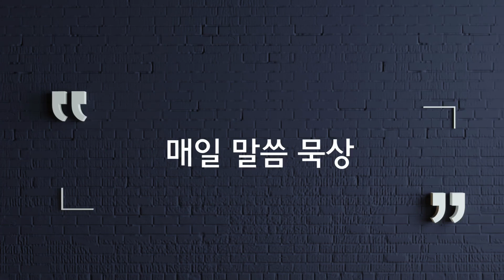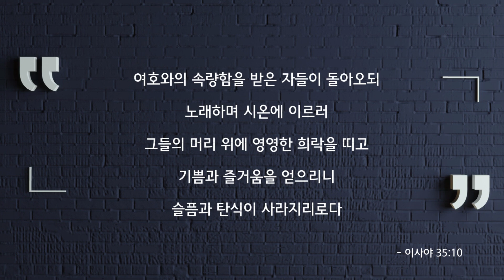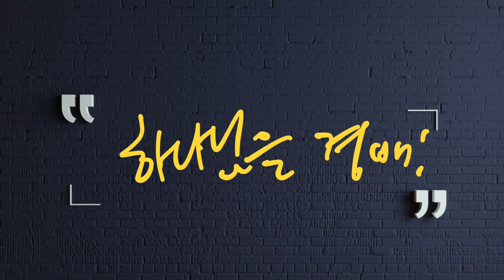속량함을 얻은 백성들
신명기 7장, 이사야 35장, 시편 90편, 요한계시록 5장